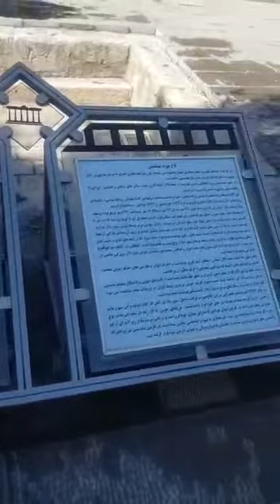هاناخبر در اصفهان /طبیعت زیبا